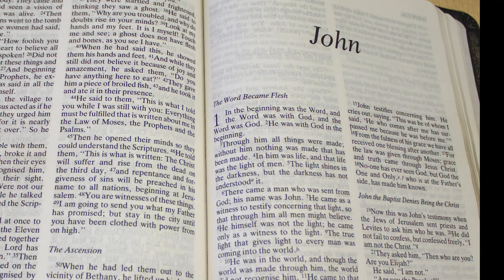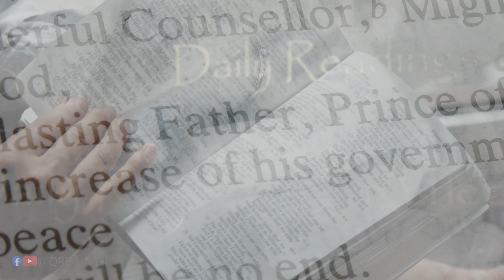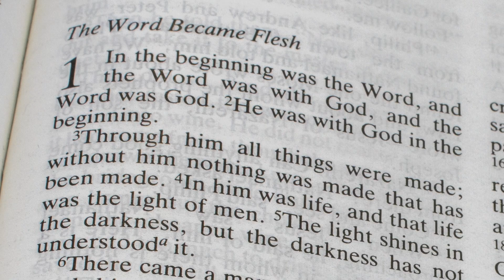Daily Bible Readings - Through the lens of a God of promises - Friday 24th November 2023